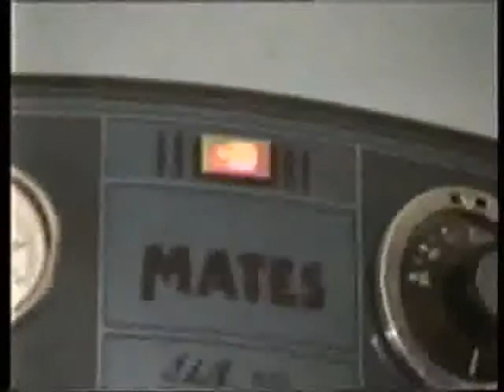Müslüm Gündüz Fadime Şahin Tarikatlar cinsel sapıklardır480p H 264 AAC